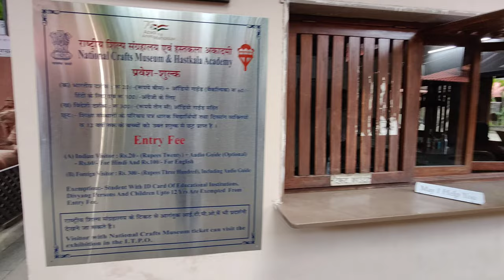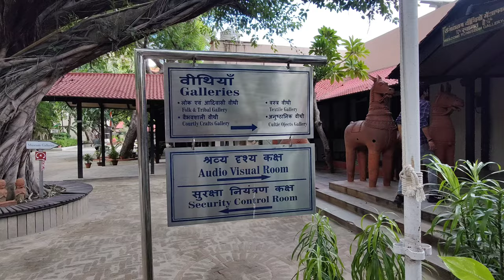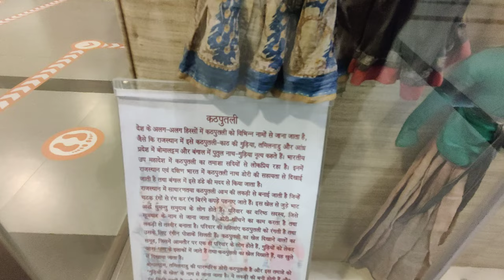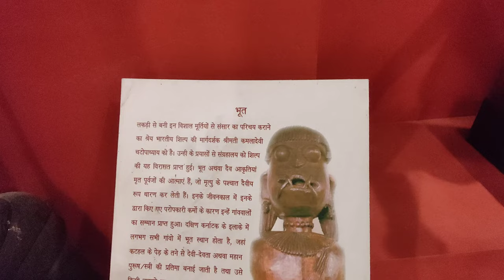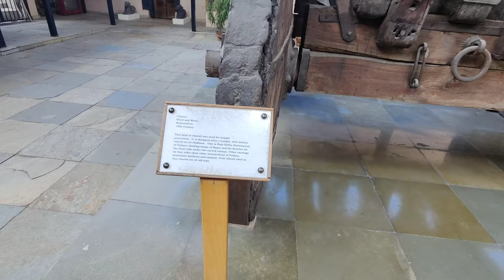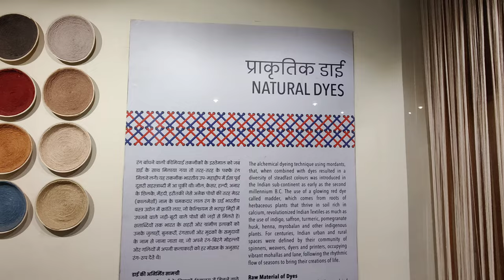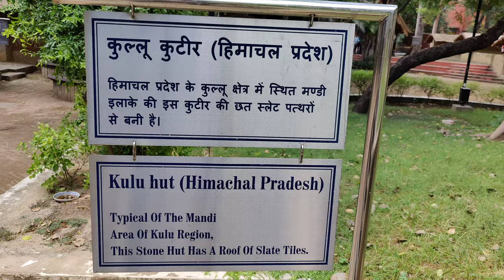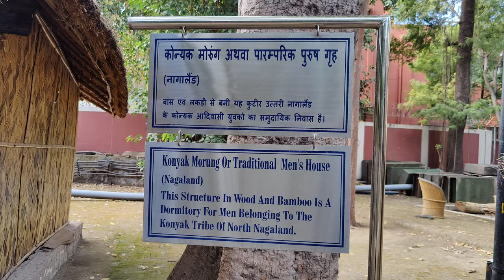National Craft Museum Delhi | National Handicraft and Handlooms Museum (2022)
Foreigners Rs300

Timings

Tue - Sun: 11:30 am -10:00 pm

Monday Closed

Location

Crafts Museum

National Crafts Museum

National Crafts Museum Address

National Crafts Museum Nearest Metro Station

National Crafts Museum Tickets

National Crafts Museum Tour

National Crafts Museum Village

village tour in delhi

village national crafts museum national crafts museum parking tour national crafts museum national crafts museum new delhi

craft museum after lockdown crafts museum

craft museum delhi

craft museum pragati maidan

craft museum timing craft museum ticket